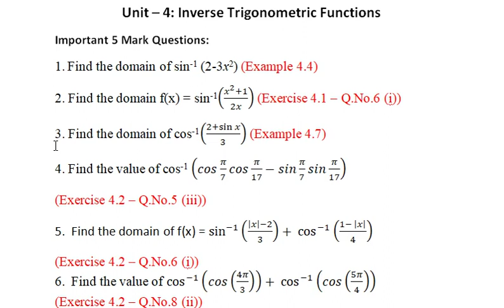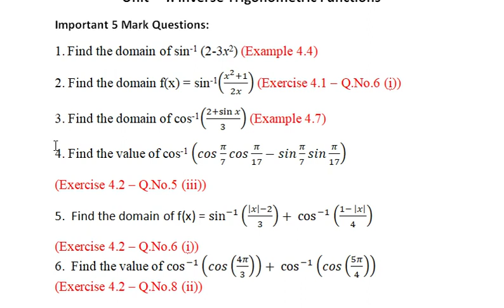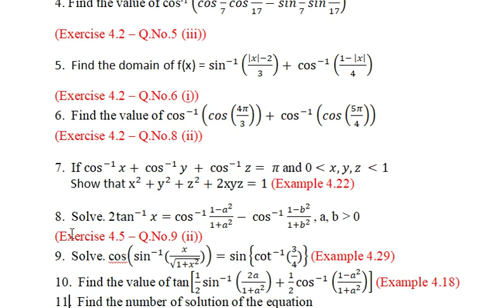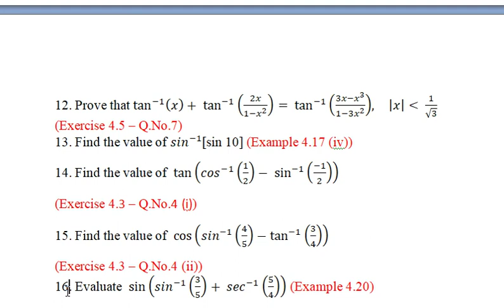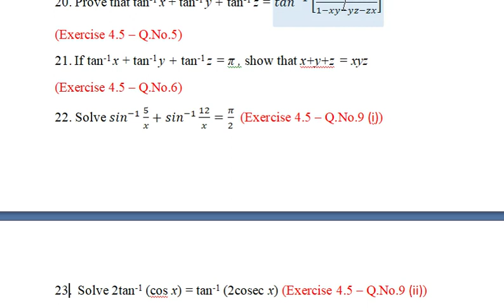12th Maths New Syllabus | Important 5 Mark Questions | Chapter 4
Tamil Nadu 12th Standard Mathematics New Syllabus | Inverse Trigonometric Functions | Important 5 Mark Questions for upcoming exams 2019- 20